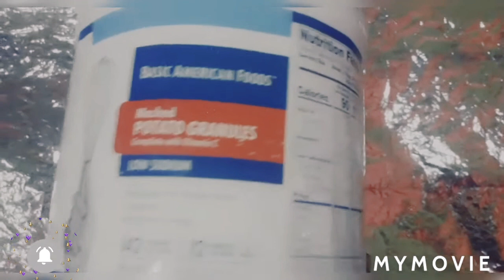How To Make Basic American Food Mash Potato Granules Review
Basic American Food Mash Potato Granules

Instant mashed potatoes are made from fresh potatoes which have undergone one of various processes to create a product that is hydrated with milk and margarine or butter. Most commonly the product is sold for making "instant mashed potatoes" by just adding liquid but they do have other uses as well.

Free Promo
Send Video